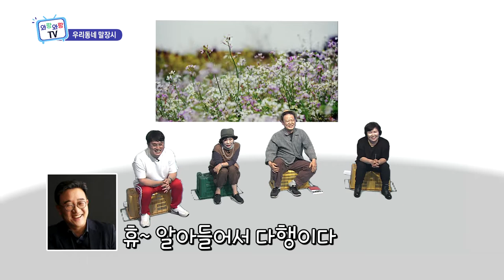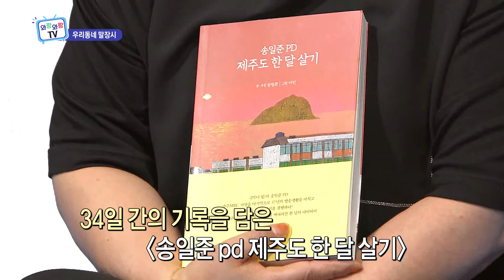[우리동네 말장시] 제주 한 달 살이